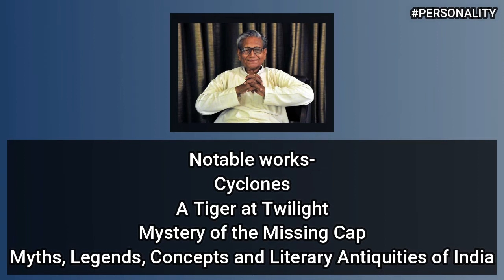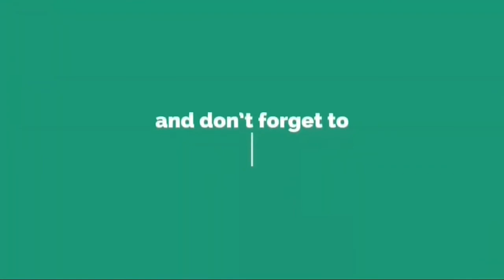Manoj Das | Friday Personality | Infinity English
Manoj Das is an Indian author who writes in Odia and English. In 2000, Manoj Das was awarded with Saraswati Samman. He was awarded Padma Shri in 2001, the fourth-highest Civilian Award in India, Padma Bhusan in 2020, the third highest Civilian Award in India for his contribution in the field of Literature & Education. Wikipedia